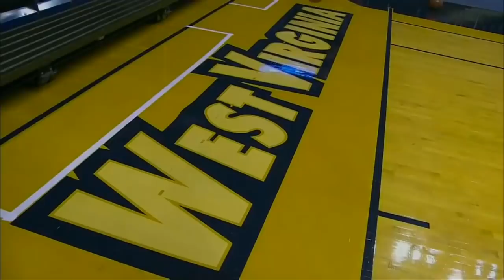2018-19 NCAAM - WVU vs Rider